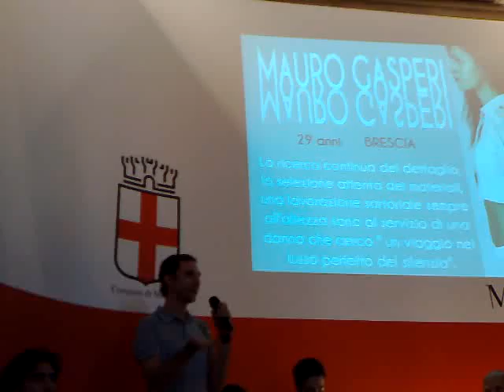Fashion Incubator III: Mauro Gasperi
su La Camera Nazionale della Moda Italiana ha presentato oggi la terza edizione del Fashion Incubator, il cui impegno è quello di supportare e sostenere le start up di giovani imprese di moda. Qui il video con l'intervento di Mauro Gasperi, partecipante al Fashion Incubator III. Video di Caterina Di Iorgi